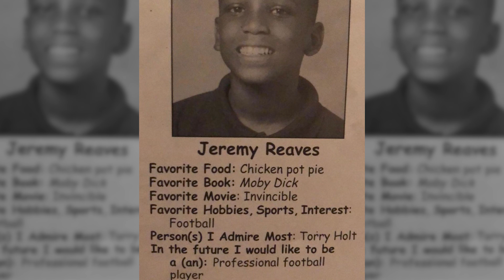Sup 5! Jeremy Reaves joins for one special(ist) episode | Hang Time: Ep 2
Season 2 of Hang Time keeps rolling with specialist ace Jeremy Reaves joining the show. Jeremy talks about why he loves Washington so much, we take a deep dive into his Instagram and the boys discuss what goes into the perfect punt.